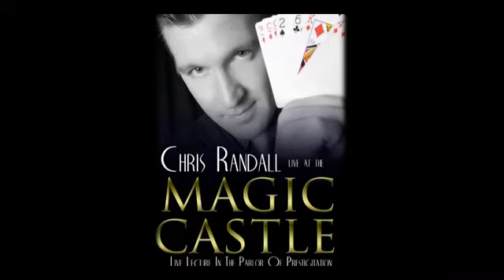Live at the Magic Castle by Chris Randall video DOWNLOAD